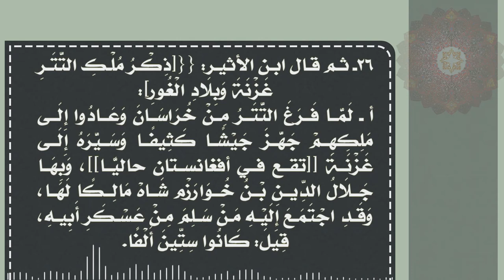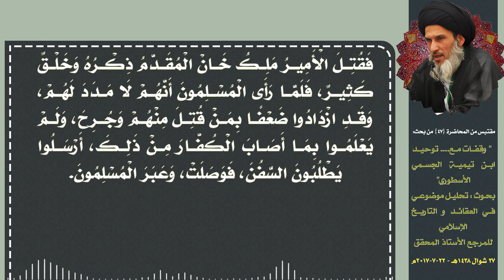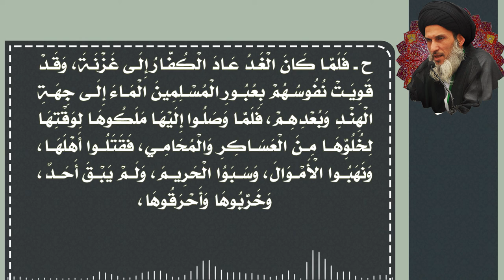معارك التيمية الدواعش للسلب والنهب والعار والنار وليست للدين